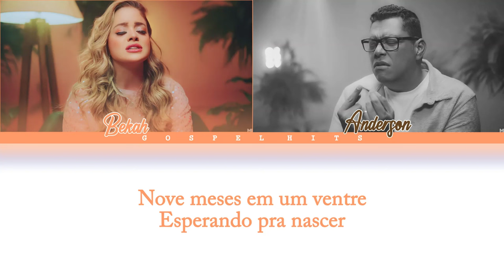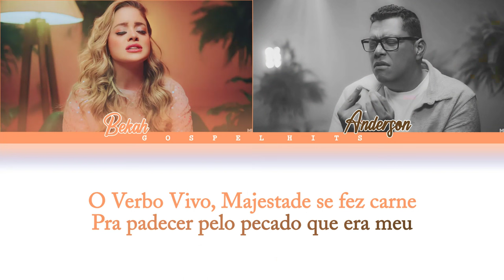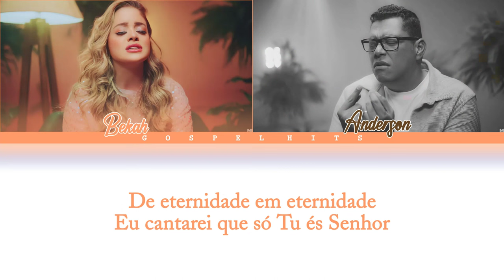Bekah Costa e Anderson Freire - Cordeiro Que Venceu (Voz + Letra)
A Vitória do Cordeiro: Reflexões sobre Sacrifício e Redenção

A música "Cordeiro Que Venceu" interpretada por Bekah Costa e com participação de Anderson Freire, é uma expressão de adoração e reflexão sobre a figura central do cristianismo: Jesus Cristo. A letra aborda a encarnação, o sacrifício e a vitória de Jesus, utilizando uma linguagem repleta de simbolismo teológico.

A canção começa destacando a humildade de Deus ao se submeter ao processo humano de gestação e nascimento, apesar de ser o 'dono do tempo'. A referência ao 'Alfa e Ômega' remete ao livro de Apocalipse na Bíblia, onde Jesus é descrito como o princípio e o fim de todas as coisas (Apocalipse 22:13). A música também menciona o paradoxo de Jesus, o Criador, tornando-se 'réu da criação', uma alusão à sua crucificação e morte em favor dos pecados da humanidade.

O refrão celebra a vitória de Cristo sobre a morte e o pecado, proclamando que seu reino é eterno. A repetição das palavras 'Santo, Santo' é uma referência direta à adoração celestial descrita no livro de Isaías 6:3 e Apocalipse 4:8, onde seres celestiais proclamam a santidade de Deus incessantemente. A música, portanto, não apenas narra eventos bíblicos, mas também convida o ouvinte a participar da adoração e reconhecimento da soberania de Jesus, o 'Cordeiro que venceu'.